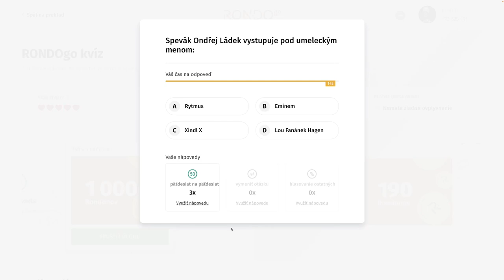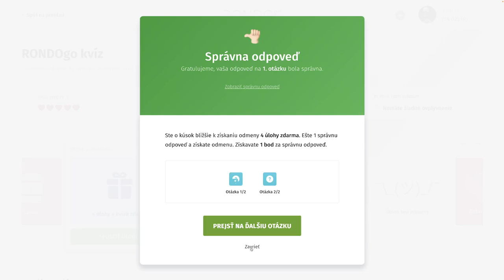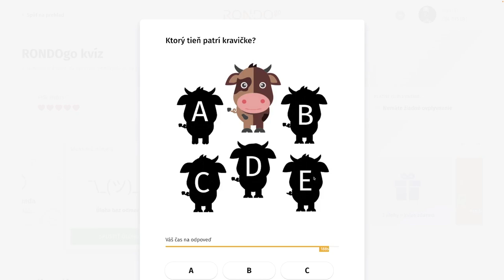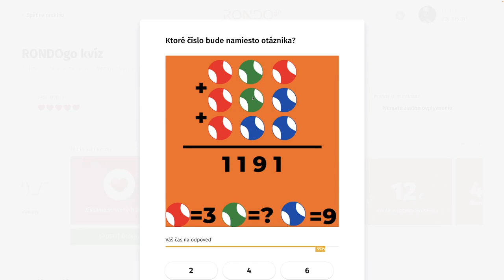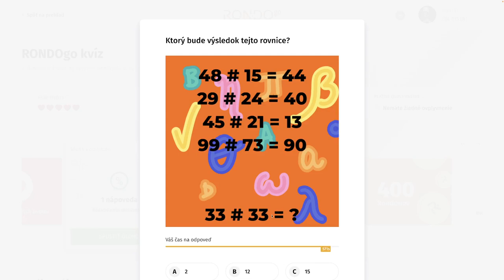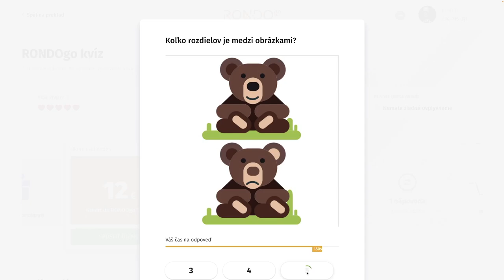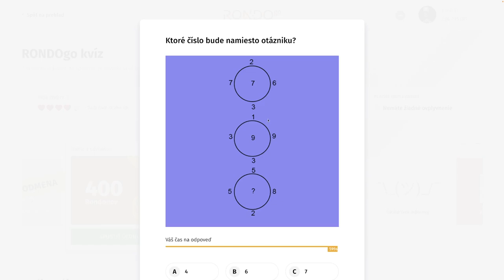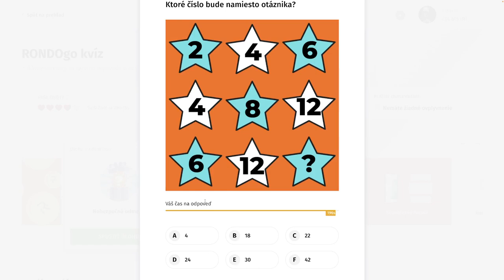RondoGO kvíz - CLXXII